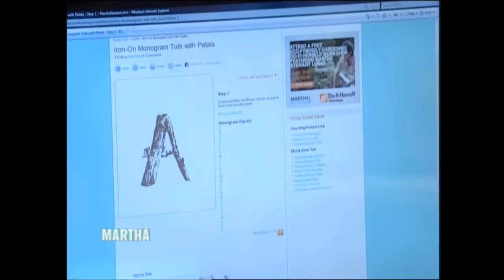Monogram Tea Towels with Joan Rivers - Martha Stewart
Martha Stewart and Joan Rivers iron on stencils to craft tea towels.